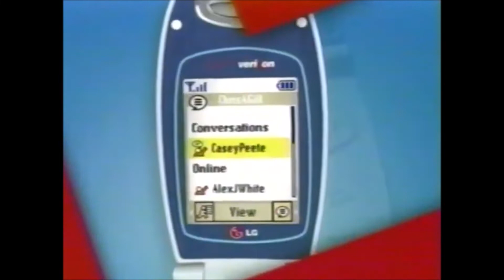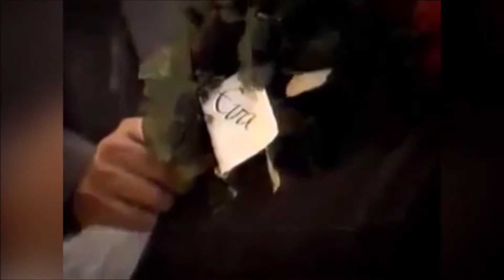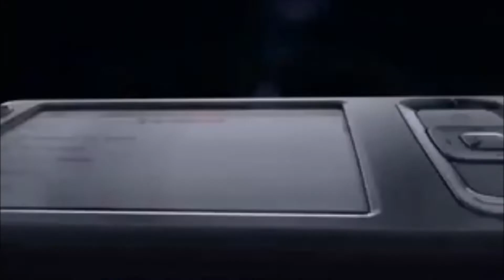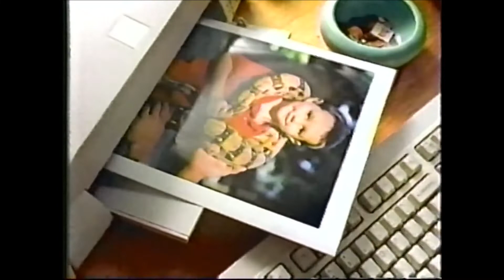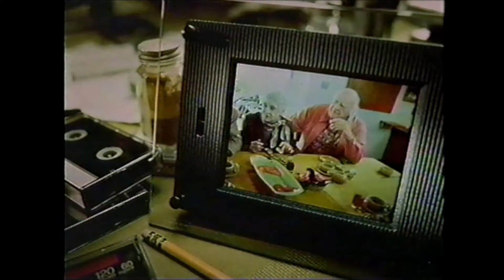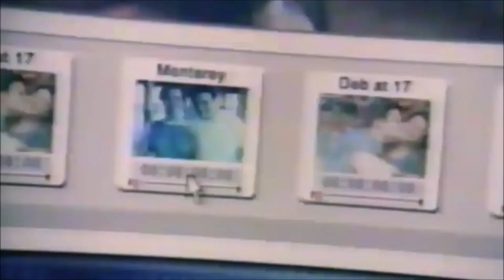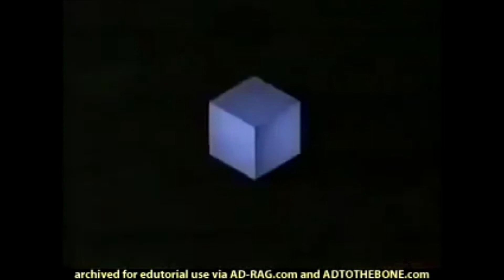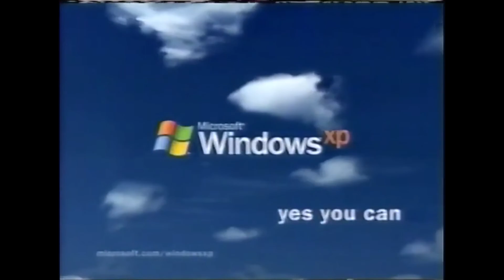Danny Milian & 果醬Jam - 2000s Tech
All songs by Toys From Taiwan :

果醬Jam - FL Rain (0:00)
Toys From Taiwan - Origami (5:00)
果醬Jam - Reel (7:14)
果醬Jam - Cheese (12:53)
果醬Jam - Demo J (15:35)
果醬Jam - 1st Steps (20:45)
果醬Jam - Pops (24:49)
Regency Square - A Safety Message (26:42)
Regency Square - Sunday Driver (29:22)